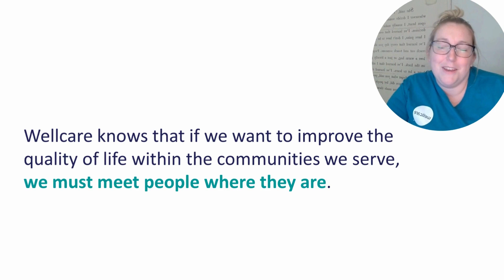Special Announcement - WellCare is Back!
AASC President & CEO, Michelle Missler, shares some exciting news! WellCare is back as the Presenting Sponsor for the 2024 National Service Coordinator Conference in Indianapolis, Indiana this October 27-30th!